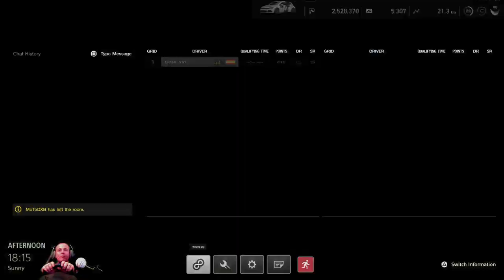#51 FIA GT Manufactures Series Round 6, Gran Turismo Sport, PS4PRO, Thrustmaster T300RS, gameplay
#51 FIA GT Manufactures Series, Test Season 4, Round 6, Gran Turismo Sport, PS4Pro, Thrustmaster T300RS, gameplay playtrough

Gameplay of the amazing Gran Turismo sport on the Playstation 4 Pro.
I play this game with a Thrustmaster T300RS steering wheel and a playseat.

Looks, handeling and sound have chanched alot, since i played the beta and it is all for the good.

Join my stream and join the fun.

If you like to support me, you can donate using PayPal, all donations will be used for my channel and gaming.

Use the button on my homescreen in the top right corner or use this